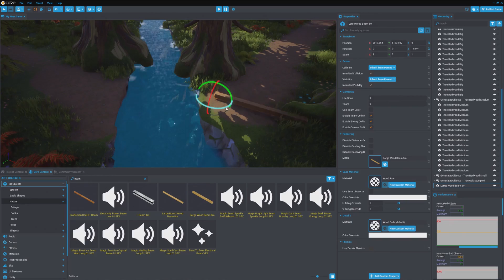I 1v1'D THE HIGHEST LEVEL ARSENAL PLAYER AGAIN...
Core is a NEW platform that is similar to ROBLOX, it's free to play and has AWESOME games!

In this video I 1v1'd FusionBoys again! This time we didn't 1v1 on Dizzy and instead on Sandtown, which sadly I don't know as well :(
I still think the 1v1 was awesome, I hope you guys enjoy it!

BUYING SOMETHING FROM AMAZON?

Family Friendly
Family
Friendly
Roblox Arsenal
FusionBoys 1v1
FusionBoys
FusionBoys Arsenal
Roblox FusionBoys
ROBLOX
No Swearing